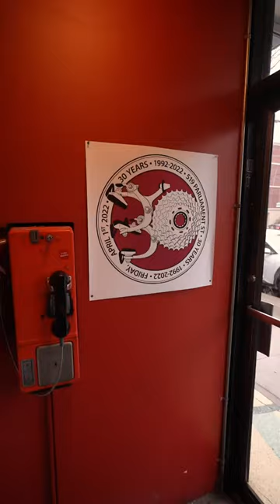Legendary Toronto Coffee Shop 🚀